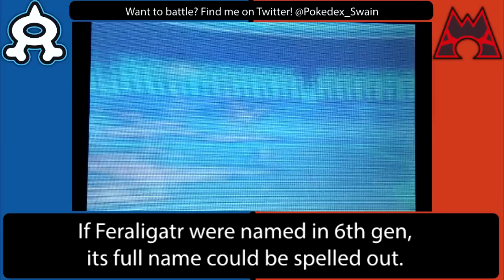ORAS Battle #18 Singles vs Passerby: Overpredictions...